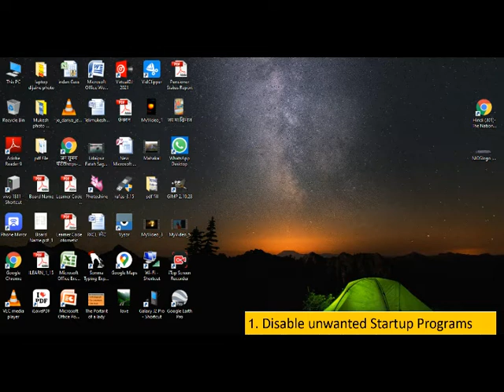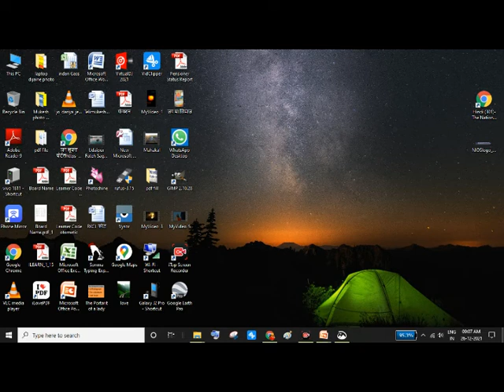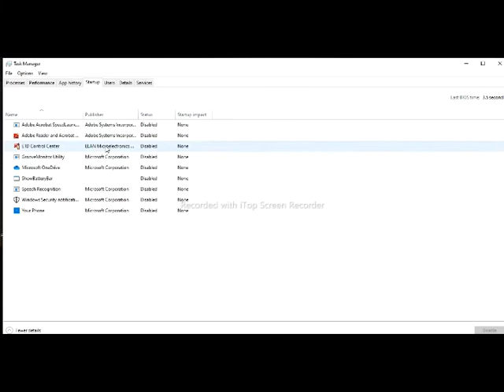Laptop Hang hone par kya kare? 3 tarah se hang hota hai laptop. How to Fix Laptop Hanging Problem?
Laptop Used